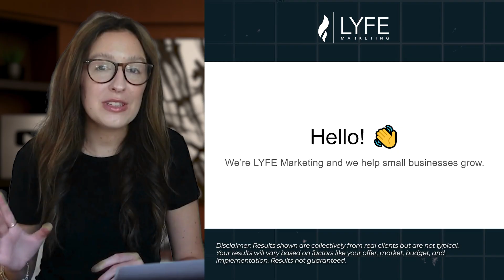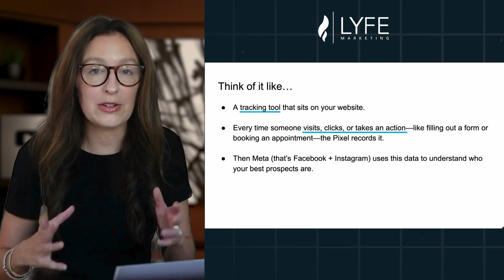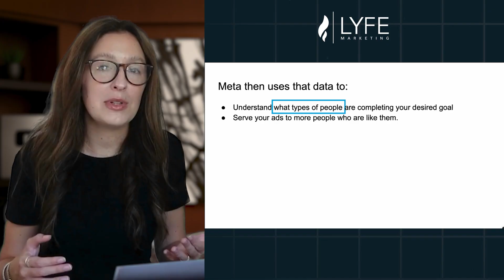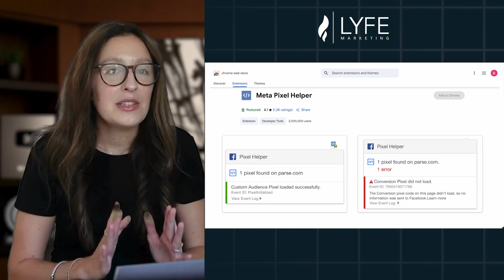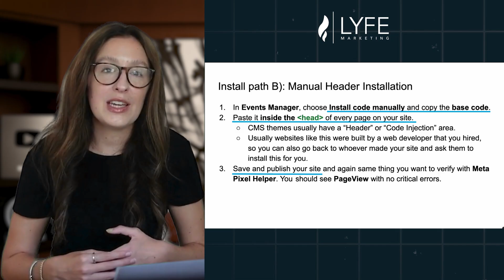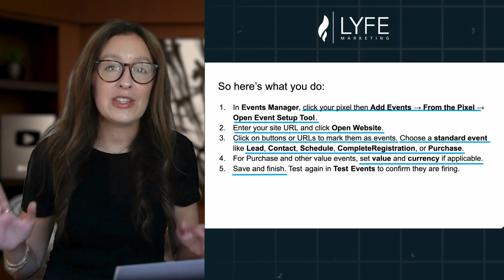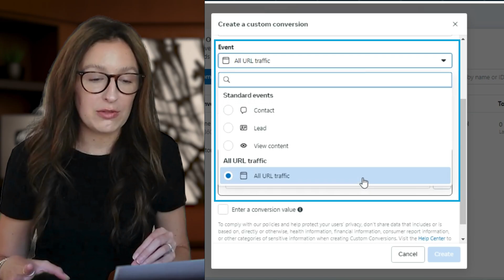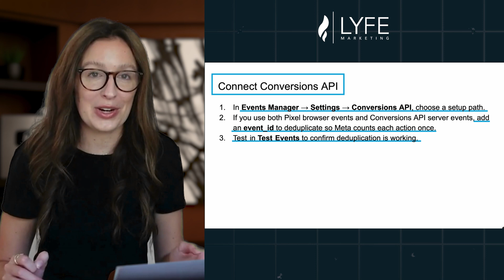You’re Losing Money Without This (How to Install Meta Pixel the Right Way)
If you’re running Facebook or Instagram ads without the Meta Pixel, you’re wasting money. It’s as simple as that.

So in this video I’ll show you what it is, why it matters, and how to install it step by step.

00:00 Intro
0:43 What is the Meta Pixel?
2:33 How Does the Meta Pixel work?
3:47 How to Install the Meta Pixel